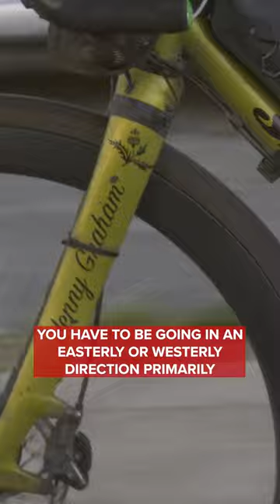18,000 miles around the world. Riding solo. 🚴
18,000 miles around the world. Riding solo.

On International Women’s Day, let’s pay tribute to all the great women in cycling and the bike industry. We’ve been lucky enough to make films with some amazing cyclists over on GCN+ - here are some of our favourites 🤩

Eastbound is the inspiring story of one woman’s record-breaking cycle around the World. Over the course of 18,000 miles, ridden alone and with no support crew in 2018, Jenny Graham smashed the previous Guinness World Record by nearly three weeks finishing in 124 days, 11 hours.

From the sheer terror of near collisions on Russian roads, to experiencing a myriad of different cultures, and finding friendships with strangers.  We see the misery of mid-winter in the Southern Hemisphere, and watch as Jenny tackles alarming encounters with kangaroos and grizzly bears. By the time she returns to the finish line at the Brandenburg Gates it’s no surprise that Jenny is a changed person thanks to one humble bike, the entire world, and an unforgettable adventure.

This Women’s History Month, watch the film on GCN+ 👉 gcn.eu/eastbound